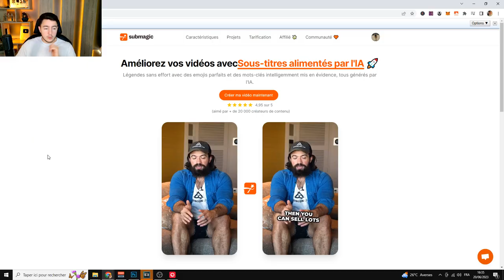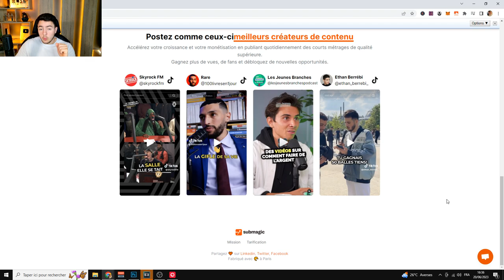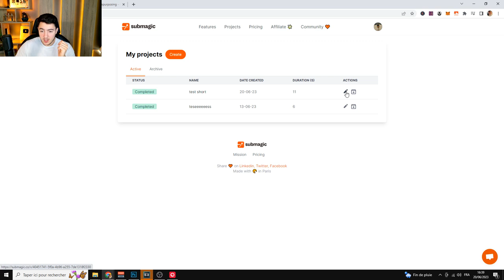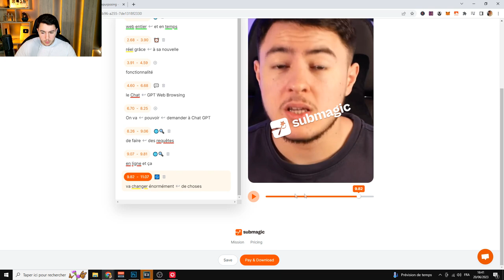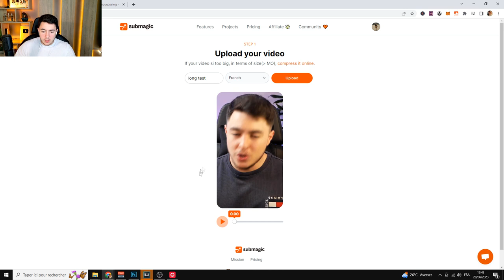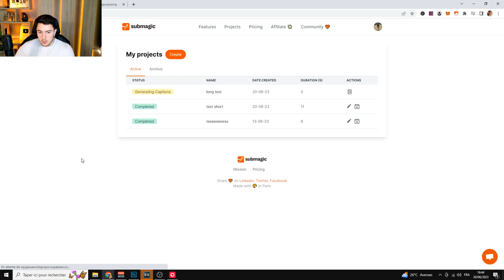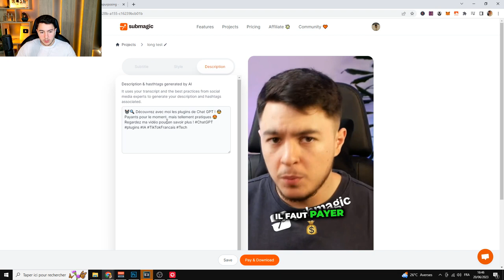CETTE IA SOUS-TITRE DES VIDÉOS COURTES ! (Incroyable)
Bonjour à tous, aujourd'hui je teste avec vous un outil d'intelligence artificielle, qui sous-titre les vidéos courtes. Cette tâche représente en temps normal 80% d'un montage pour ma part. Maintenant, Submagic peut le faire à ma place et c'est fantastique.